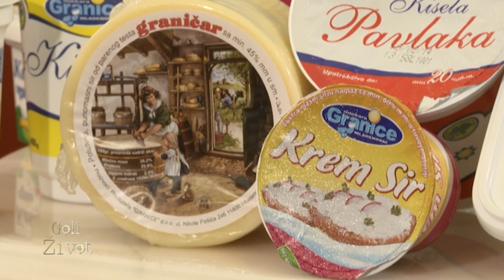Kristijan Golubovic prica kako je osudjen zbog samaranja Milorada Majkica - "Doslo je do zabune"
Gost emisije: Kristijan Golubović - Javna ličnost